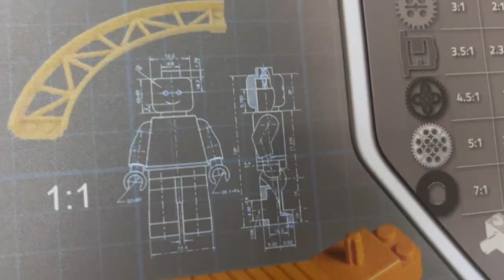AFOLs MAT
משטח הרכבת לגו - גיימינג / פד לעכבר.
עם תפר ובעל תחתית גומי למניעד החלקה.
80X30 ס"מ בעל מידע שימושי לאוהדי ההרכבה.